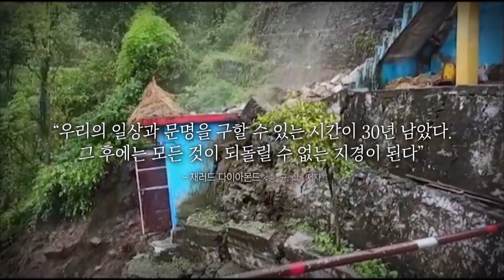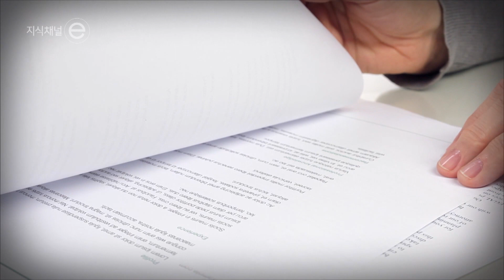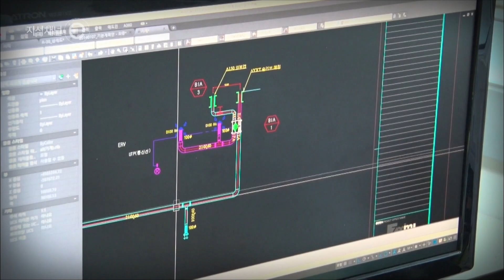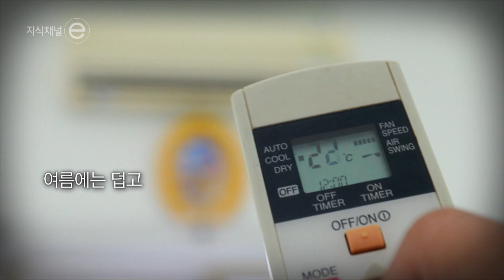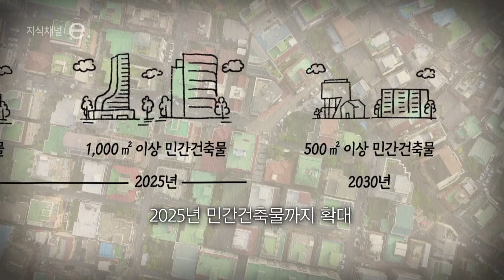우리의 목표는 제로｜[지식채널e]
지구를 살리는 게임